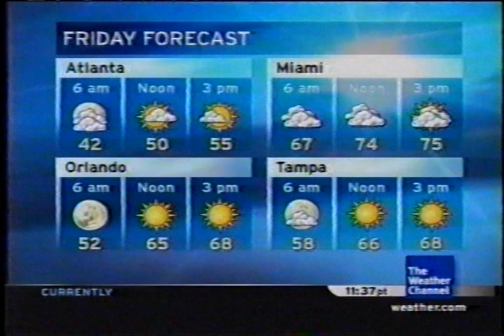TWC Local on the 8s from November 2006 #30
Another LOT8s from November 2006 overnight

Title is Stay